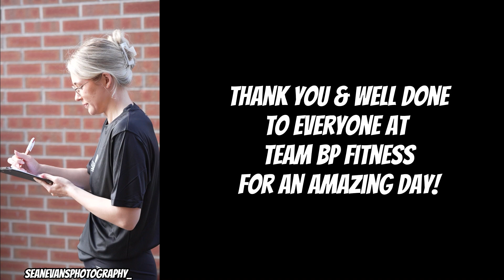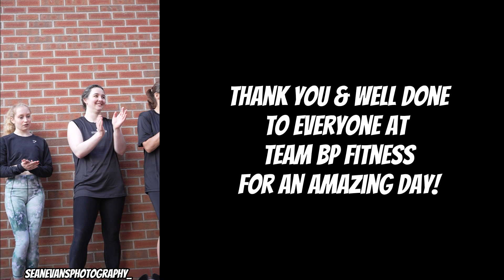TEAM BP FITNESS GAMES 2023 | Better Than The Crossfit Games?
A few weeks ago we held our first ever Fitness Games at BP Fitness & what a day it was! Here's the highlights from the weekend.

Look Good, Feel Great, Live More.